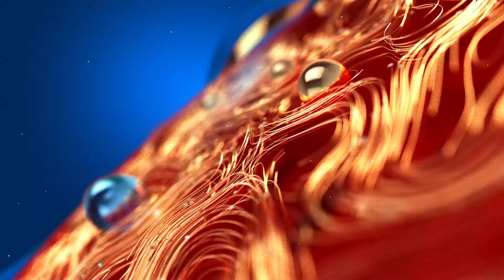അമ്മുകുട്ടിയുടെ കുശുമ്പുകൾ | Kottur | Elephant Rehabilitation Centre | Zee Malayalam News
അമ്മുകുട്ടിയുടെ കുശുമ്പുകൾ